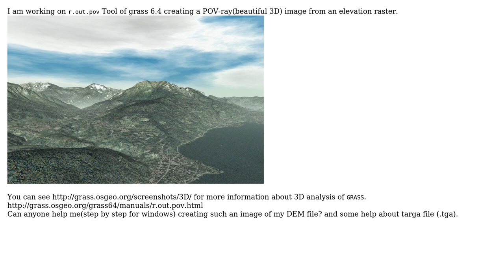GIS: create POV-Ray image from DEM-file in grass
With thanks & praise to God, and with thanks to the many people who have made this project possible! You are responsible for your own actions.